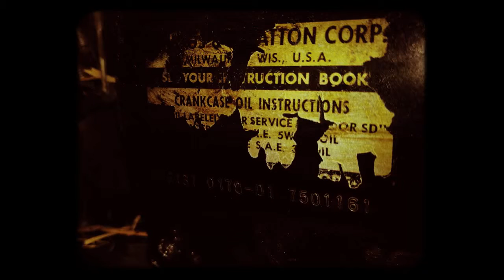Heckendorn Mowers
Here's a collection of photos and videos of various Heckendorn mowers.